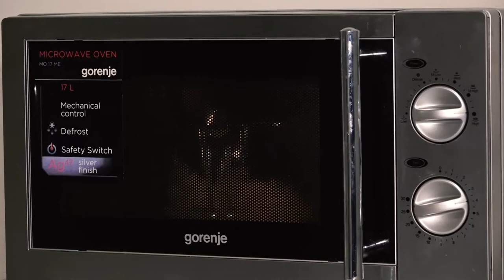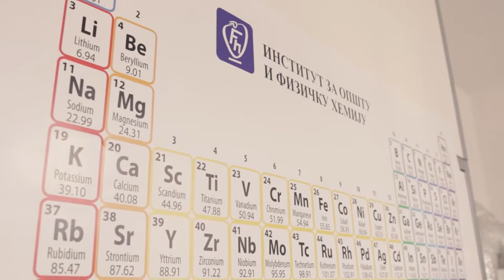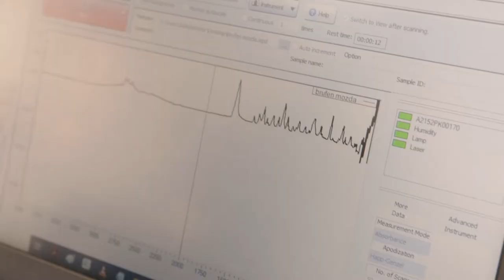Studenti Farmaceutskog fakulteta, Univerziteta "Bijeljina" u poseti Cosmo Laboratory Beograd.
Cilj studijske posete je realizacija praktičnih nastavnih aktivnosti u okviru predmeta Farmaceutska tehnologija i Osnovi industrijske farmacije.

Mlade koleginice i kolege u pratnji višeg asistenta na Univerzitetu „Bijeljina“ Slađane Čestić, imali su priliku da se upoznaju sa principima proizvodnje galenskih proizvoda, biocida i kozmetičkih preparata, kao i sa specifičnostima koje nosi proizvodnja malih serija. Saznali su zbog čega su kvalitetne sirovine u izradi kozmetičkih preparata od suštinskog značaja za krajnji proizvod i korisnike,  i dobili praktične savete koji će im poslužiti ako jednog dana sami požele da se bave proizvodnjom.
Posebno zanimljiv deo posete predstavljala je demonstracija ručne izrade sapuna u kojoj su gosti aktivno učestvovali. Za vrlo kratko vreme na sve strane su svetlucali šareni sapuni, uz nasmejana lica mladih ljudi koji su uživali u ovom kreativnom procesu.
Nakon boravka u laboratoriji, organizovana je poseta Institutu za opštu i fizičku hemiju, gde nas je dočekao direktor Instituta dr Stevan Blagojević sa saradnicima. Studenti su upoznati sa raznim hromatografskim, rendgenskim i drugim analitičkim metodama koje se koriste u Institutu, što će im olakšati savladavanje gradiva iz ove oblasti.
Drago nam je što smo imali mogućnost da budemo domaćini i organizujemo lepo i poučno druženje. Želja nam je da naši gosti koji privode kraju studije sagledaju struku iz šire perspektive i upoznaju se sa praktičnim aspektima, kako bi imali jasniju sliku o pravcu kojim žele da krenu jednom kada za to dođe vreme.